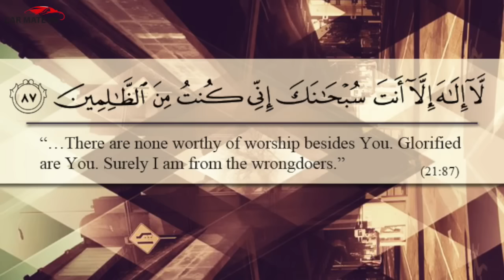Selabi rely ma Doobti Gadi ma mojza ho gaya | LIVE VIDEO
Regards.